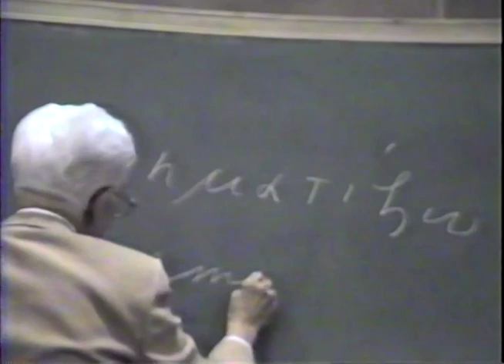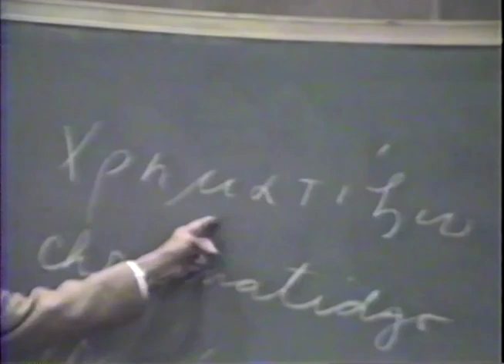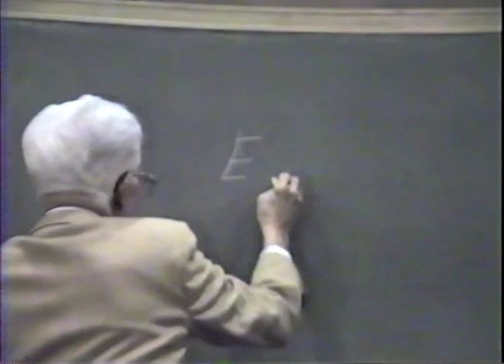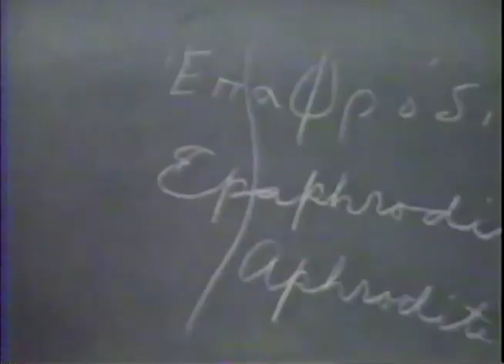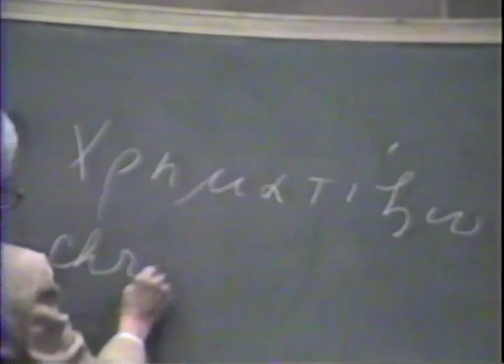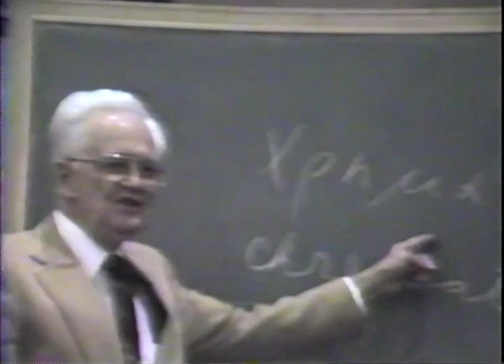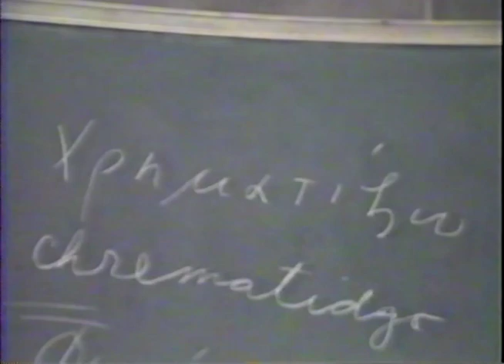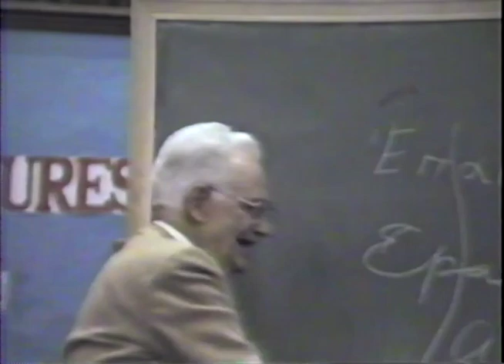Hugo McCord #3 Greek and Hebrew Study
11th Fort Worth Lectureship 1988, Liberalism, Law, and Love